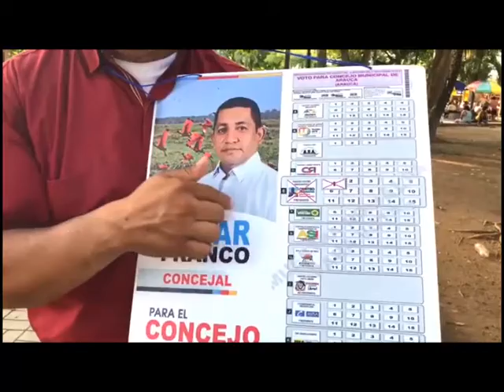MÁS DE 200 MIL PERSONAS HABILITADAS PARA VOTAR ESTE 27 DE OCTUBRE